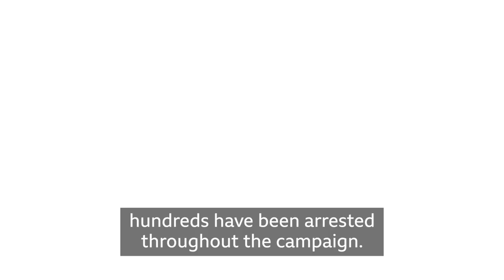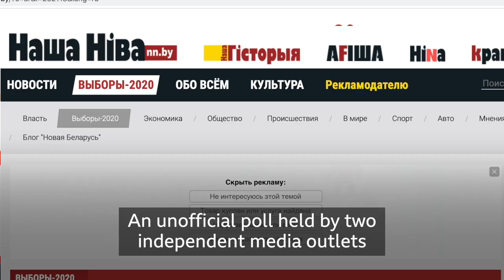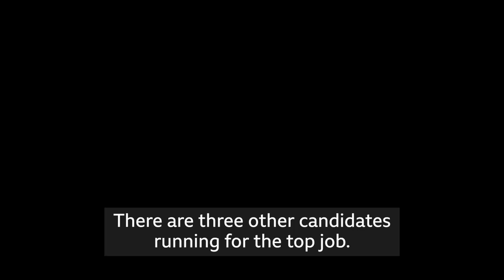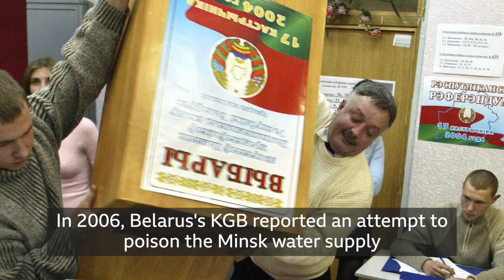Why you should be watching the election in Belarus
Protests, arrests and a hint of international espionage - this year's elections in Belarus are far more exciting than anyone expected... and the biggest twist may still be to come.
Video produced by Tatiana Kyryliuk